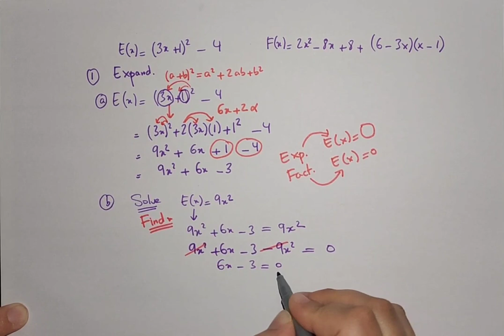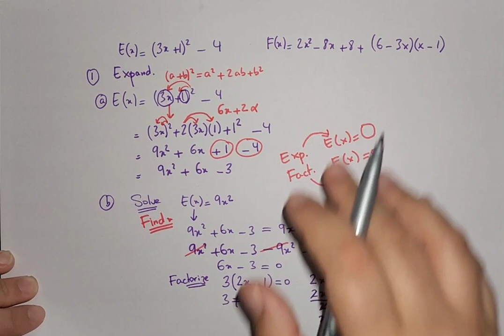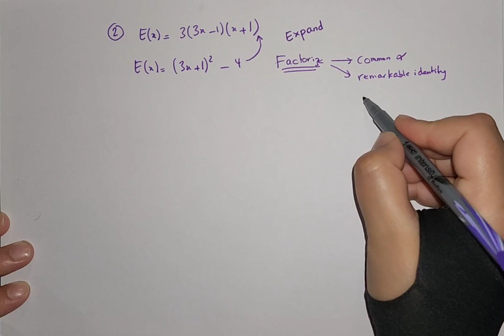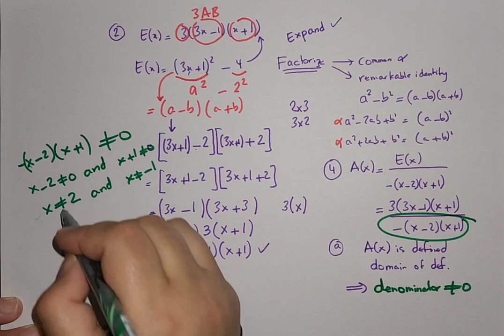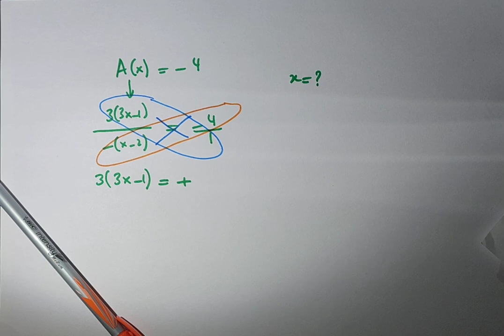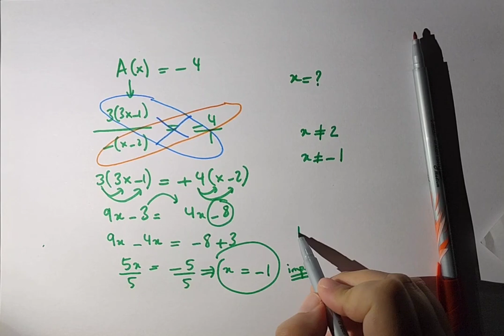#4 NEW 2023 math grade9 algebricexpression factorization expand solve domain of definition